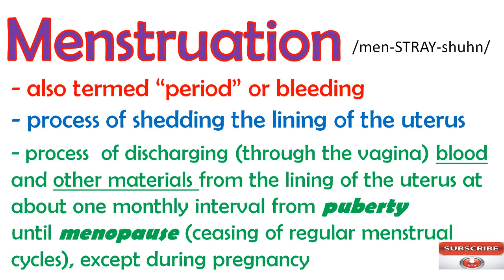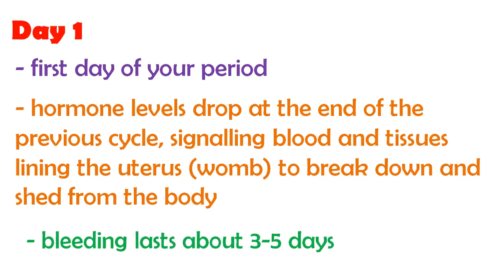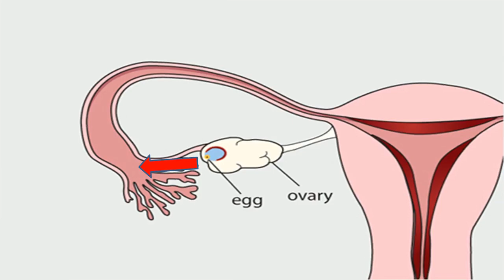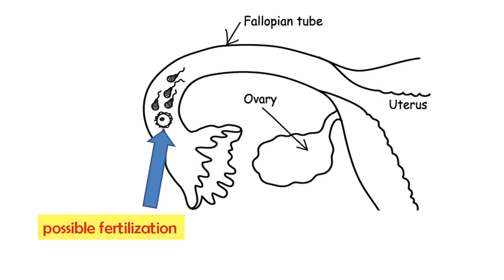THE MENSTRUAL CYCLE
What is menstruation?
What do you call the first menstrual flow?
Menstrual Cycle simply explained
When is the fertile period of a woman or girl?